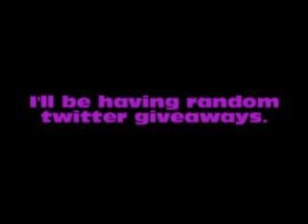Tweet Tweet Twitter